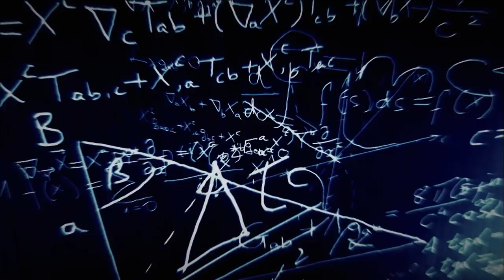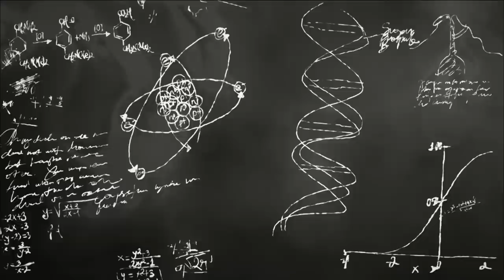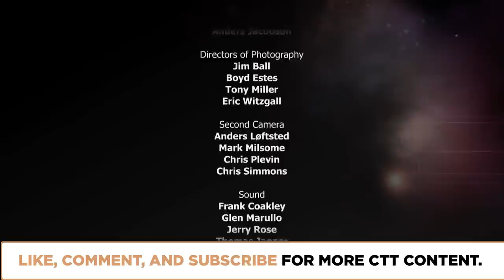Do General Principles Govern All Science? | Episode 1004 | Closer To Truth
Are there "general principles" that encompass all sciences, that explain even beyond the sciences? What would that mean about our world and about us? Featuring interviews with Geoffrey West, Martin Rees, Stuart Kauffman, Holmes Rolston III, and David Deutsch.